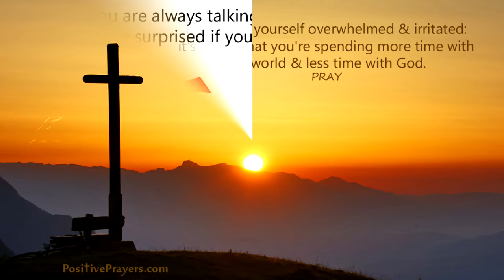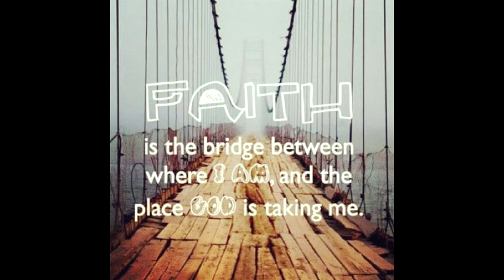Check out our latest short Inspirational Video for your Attitude & Actions:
The most encouraging & inspirational Prayers, Verses, and Quotes!
Daily Christian Inspiration!
Follow us for the best Prayers, Bible Verses, and Godly Quotes!
Love Jesus, Love People.

Cloud Wheels Castle Builder by Puddle of Infinity